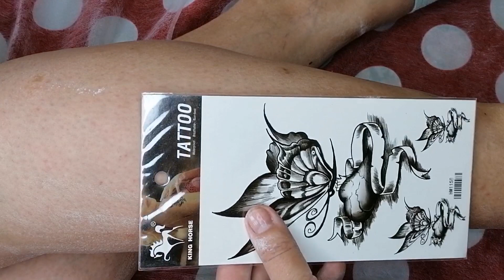Черный рисунок на голени. Флеш-тату Бабочка Временное тату.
Две женщины пришли на процедуру шугаринга, заодно и татушку сделали.
Флеш-тату, Переводка, хорошего качества. Держится 2-4 недели. Не смывается водой.